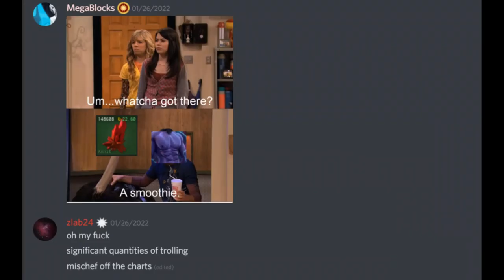Starscape: I bought the entire axnit market...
i got alot of reaction after buying every axnit, might as well make a video.

Song/Music:     Baby I'm Yours feat. Irfane (Official Video)
Artist:                 Breakbot
Album:               Leave Before the Lights Come On
License to YouTube by Van McCoy Music, Inc. (On behalf of: Ed Banger Records)